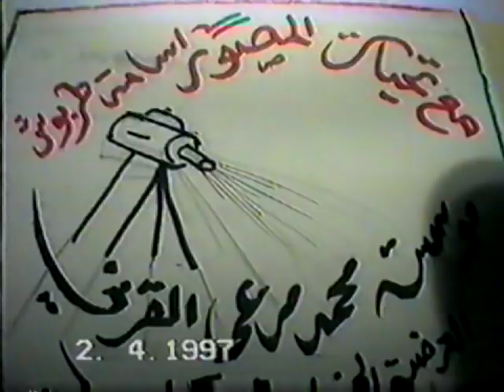حفل مدرسة ال كثير عام 1417 هـ ( 4 )